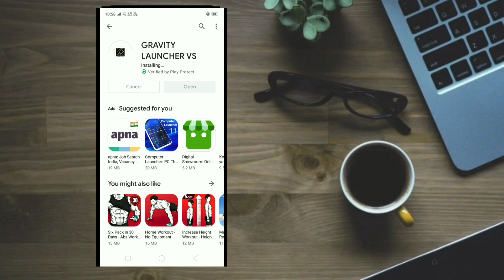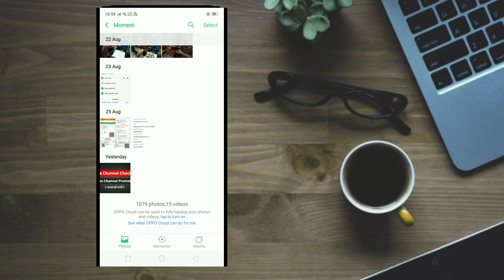Gravity Launcher For Smartphone 🤔 | Best Launcher For Android 2021🔥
android, launcher, theme, update, new version, android launcher, shorts, short video, youtube shorts, youtube short video, india, nepal, pakistan, tamil, telgu, HINDI, nepali, pakistani, how to change theme